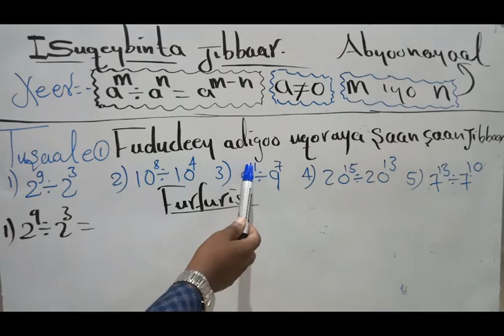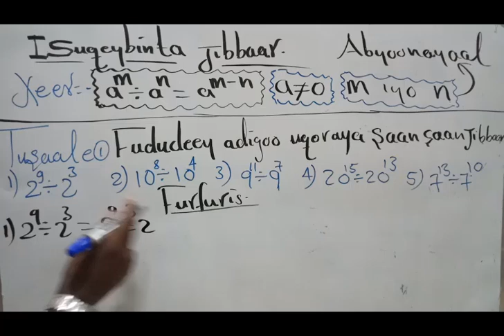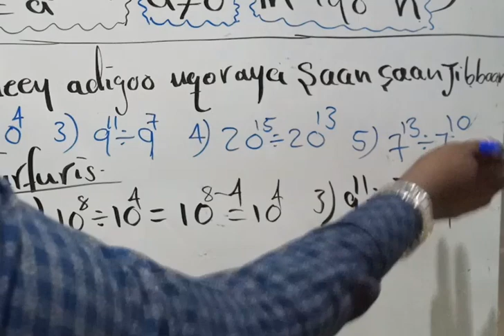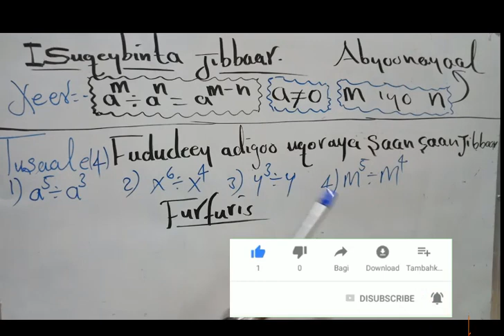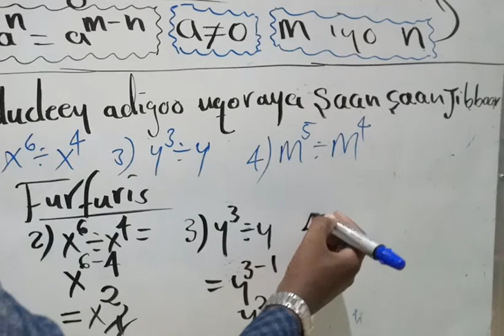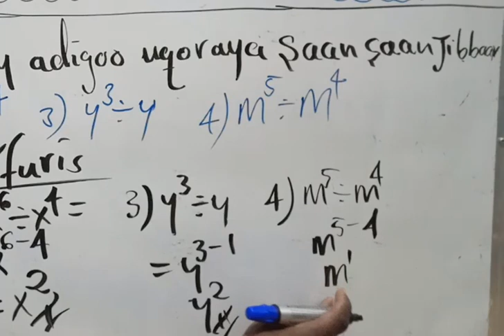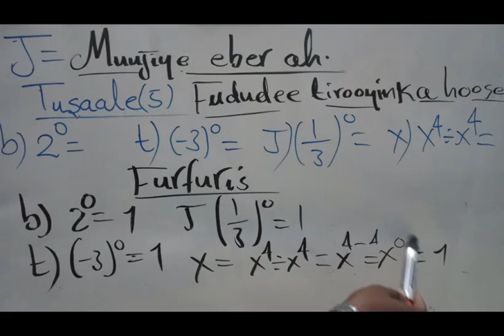xisaab Fasalka 8 Cutubka 2-Aad isuqeybinta jibaarka